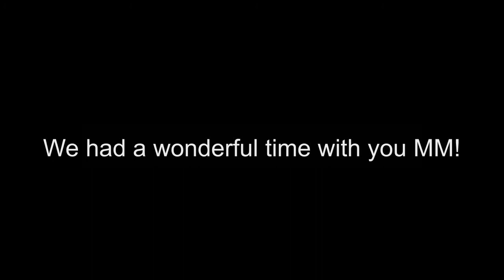15tes Last MM3 Linebattle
15tes on the last Linebattle in Mount and Musket
Recorded and edited by: Panzerfaust-Jack